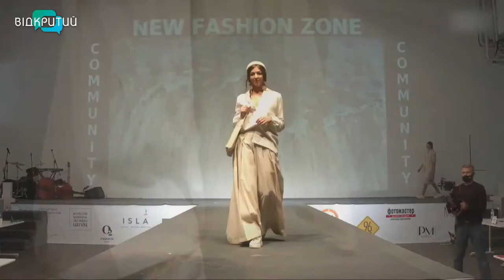Тетяна Маркова - дизайнерка у програмі "Фреш" з Юлією Сиротою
Її конопляні вироби стали справжнім вибухом!
Вони особливі: цікаві, сучасні, екологічні і дуже креативні.
Сьогодні вона разом з нами - конопляна дівчина - Тетяна Маркова - дизайнерка. _______________________________________________